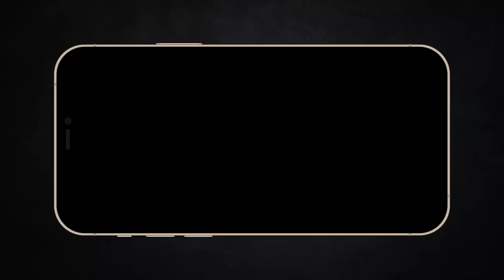Recap Xàm : Crash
Mobile: Mr. Nguyễn Văn Linh
Zalo (nhanh nhất) và SĐT: 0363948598